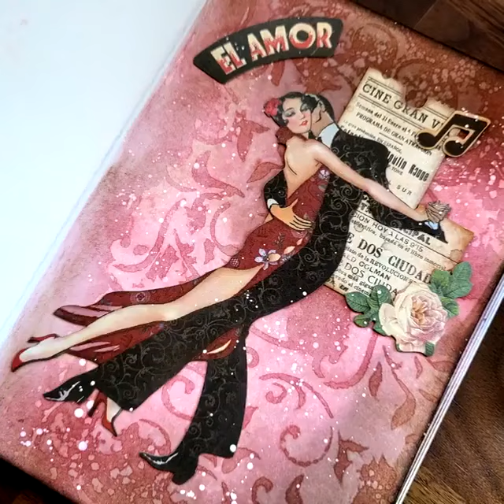Do you like dancing? Then you will also like this collection by Stamperia 💃🏻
Desire is a collection inspired by Argentinian tango and sevillanas. The colour palette is based on red and black, and they match perfectly ❤.